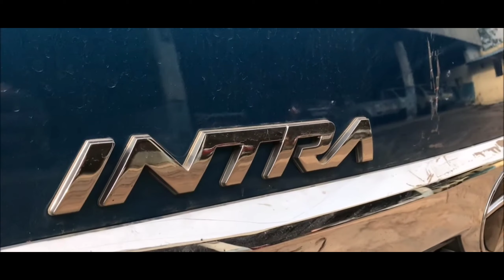TATA Intra v20 price in Bangladesh খুব তারাতাড়ি বাংলাদেশ পাওয়া যাবে এই পিকআপ টি কম খরচ এ বেশি ইনকাম